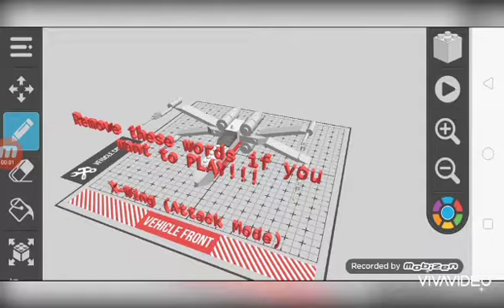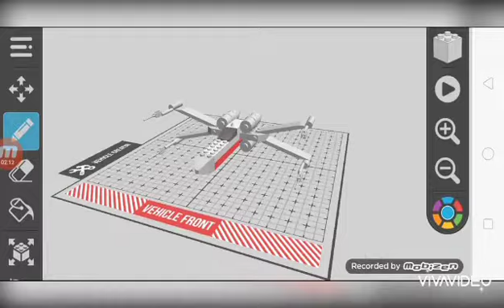X-Wing (Attack Mode) Come to Attack! - Draw Bricks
Selamat datang kembali di chanel Krisna Adi Channel. Pada video ini, saya memainkan game yang bernama "Draw Bricks". Di video ini, saya memainkan X-Wing (Attack Mode), ya kalian kan tahu bahwa di Star Wars, ada 2 jenis pesawat yang saya sudah jelaskan pada video sebelumnya. Jika kalian belum menonton video X-Wing (Cruise Mode), kalian bisa klik link di bawah ini.

Bagi kalian yang ingin memainkan dan mendownload game ini, kalian bisa klik link di bawah ini.

Terima kasih bagi kalian yang sudah mengklik video ini dan selamat menonton😁😁😁